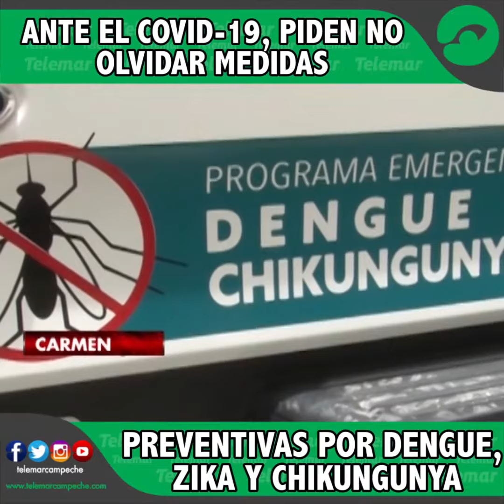Ante el Covid-19, piden no olvidar medidas preventivas por dengue, zika y chikungunya